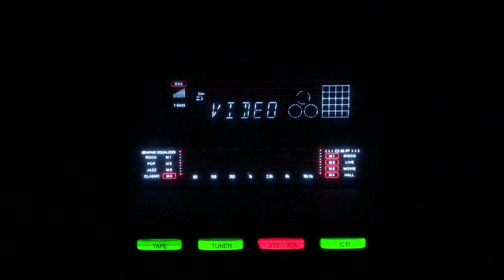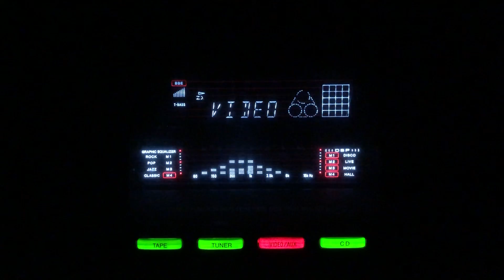Yad karoon tujhe sham sawere- Noor Jahan- Mausiqaar?/Pak/1957.